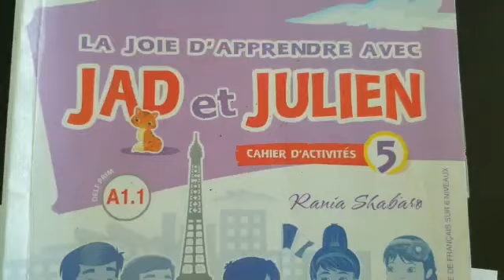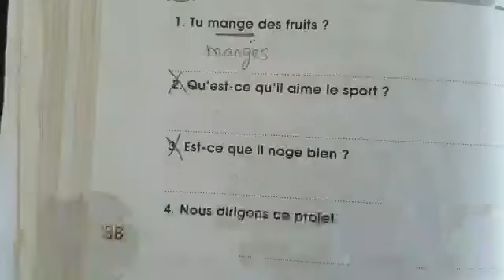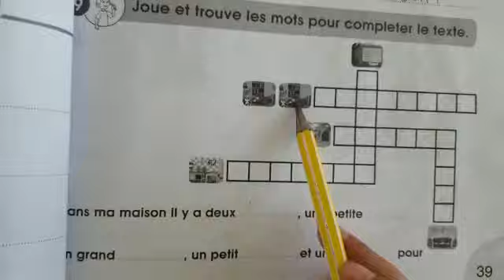Grade 5 unit 5 Exercices